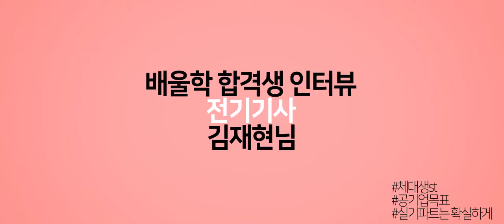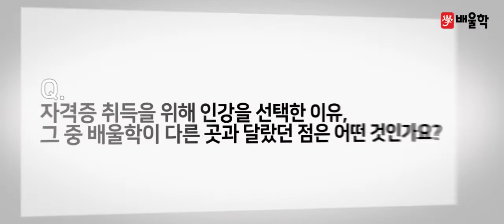[전기기사 합격비법★] 에너지 공기업 강전 계열 취업 필수, 전기기사 자격증! - 김*현님 인터뷰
해당 후기는 김*현님의 합격 이야기를 바탕으로 제작되었습니다.